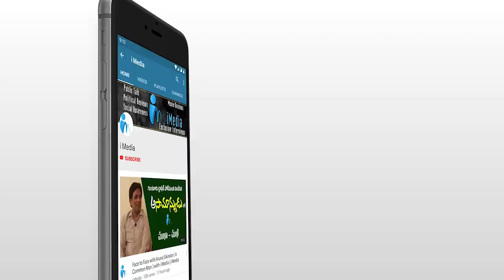Common Man Excellent Words About Pawan Kalyan | AP Public Talk | iMedia